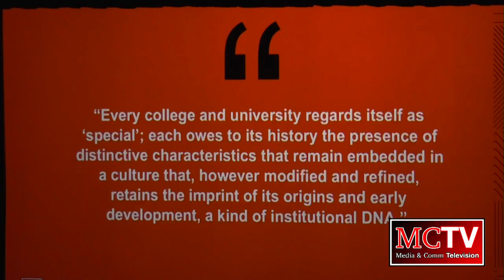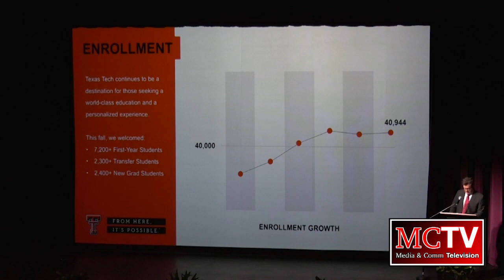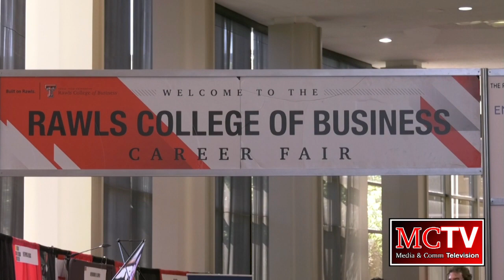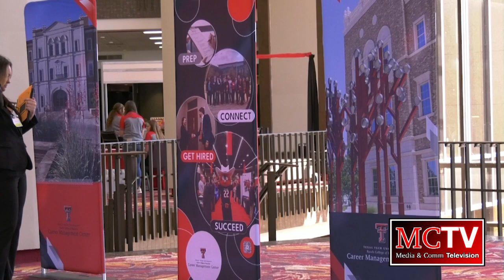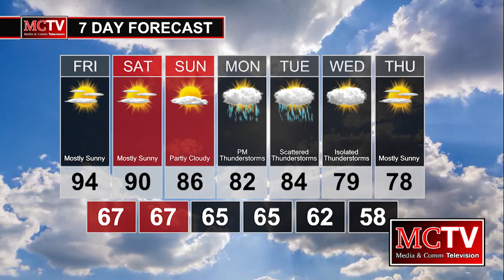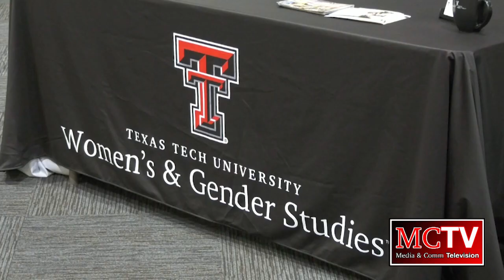MCTV Newscast - 9/28/23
Anchors:

Diego Aguilar
Joshua Ermis
Elene Khajishvili